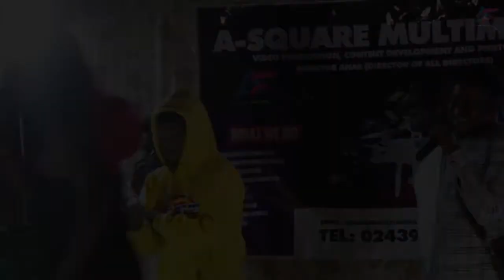T BIRD ON STAGE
THE FINEST HIPOP ARTISTE IN TAMALE ROCKING STAGE ON THE 7TH OF FEBRUARY 2020 @A-SQUARE MULTIMEDIA VIDEO STUDIO LAUNCH.